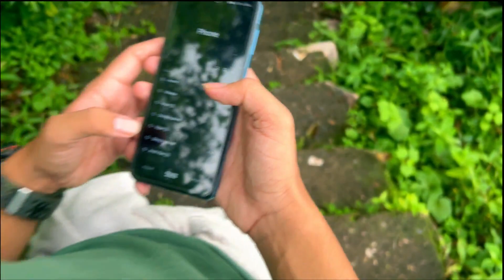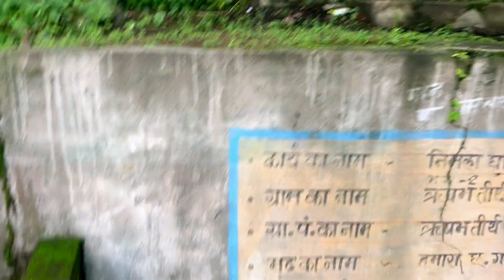Damaudhara Korba - Hanuman Ji came here during Ramayan??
Hey guys ,
Just enjoy the beautiful vlog of Damaudhara .